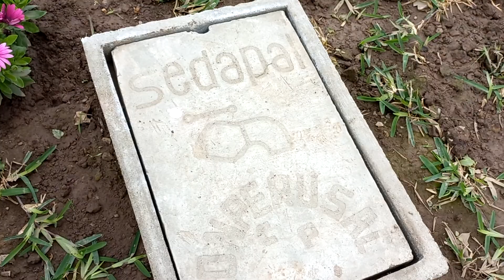💪 𝗬𝗔 𝗘𝗦 𝗨𝗡𝗔 𝗥𝗘𝗔𝗟𝗜𝗭𝗔𝗗 🥰 🏡 𝗛𝗮𝗰𝗶𝗲𝗻𝗱𝗮 𝗟𝗮 𝗠𝗮𝗰𝗮𝗿𝗲𝗻𝗮 𝗱𝗲 𝗛𝘂𝗮𝗿𝗮𝗹 ☀️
🏡 𝗛𝗮𝗰𝗶𝗲𝗻𝗱𝗮 𝗟𝗮 𝗠𝗮𝗰𝗮𝗿𝗲𝗻𝗮 𝗱𝗲 𝗛𝘂𝗮𝗿𝗮𝗹 ☀️
Después de 1 año de lanzada las Pre Ventas y de un arduo trabajo, 𝘆𝗮 𝗲𝘀 𝘂𝗻𝗮 𝗿𝗲𝗮𝗹𝗶𝗱𝗮𝗱.
🔥 𝗠𝘂𝘆 𝗮𝗴𝗿𝗮𝗱𝗲𝗰𝗶𝗱𝗼 𝗰𝗼𝗻 𝘁𝗼𝗱𝗼𝘀 𝗹𝗼𝘀 𝗾𝘂𝗲 𝗵𝗮𝗻 𝗰𝗼𝗻𝗳𝗶𝗮𝗱𝗼 𝗲𝗻 𝗺𝗶 𝘆 𝗲𝗻 𝗻𝘂𝗲𝘀𝘁𝗿𝗼 𝗽𝗿𝗼𝘆𝗲𝗰𝘁𝗼 🥳
💪 𝗧𝗲𝗻𝗲𝗺𝗼𝘀 𝗺𝗮́𝘀 𝗽𝗿𝗼𝘆𝗲𝗰𝘁𝗼𝘀 𝗲𝗻 𝗣𝗿𝗲 𝗩𝗲𝗻𝘁𝗮,  si quieres información,  dale clic al enlace 👇👇